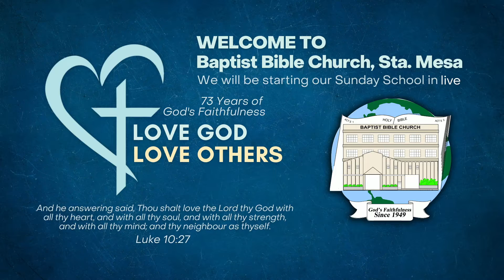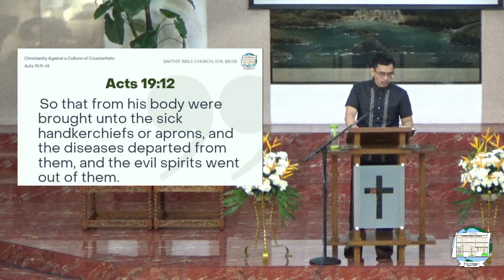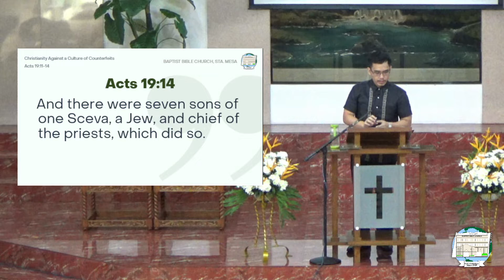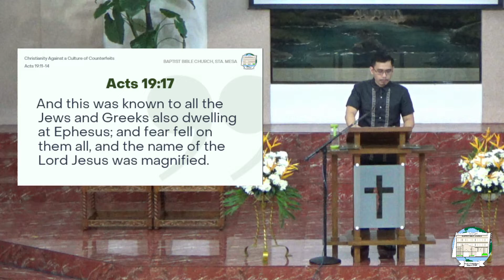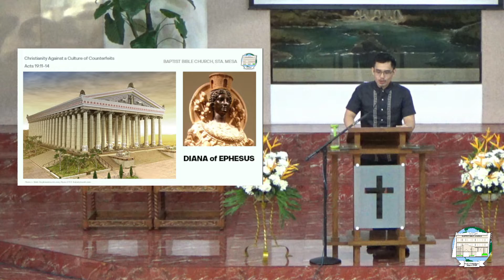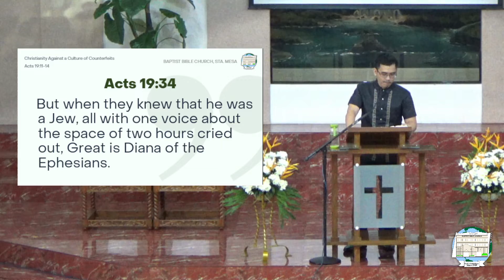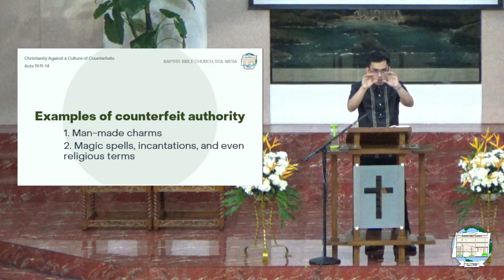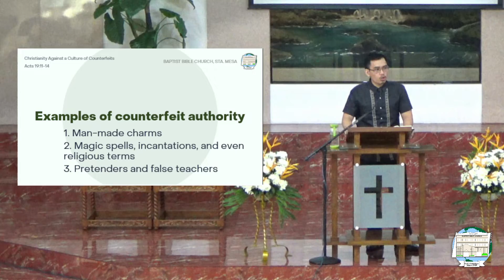February 6, 2022 | Combined Sunday School